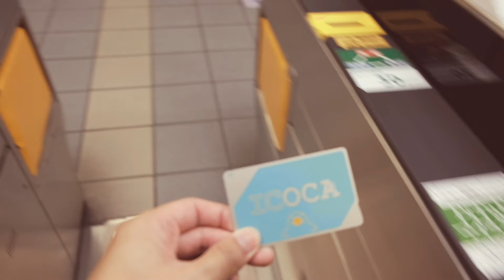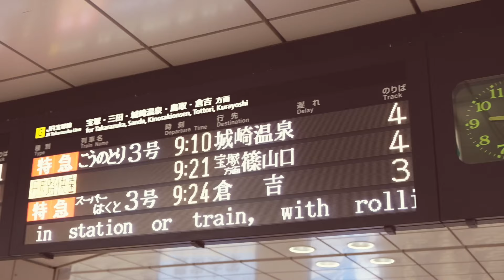osaka and kyoto travel film I by dear nine films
Hi everyone! ✨

Another ' dear nine films' series is out! Check out the osaka and kyoto travel film!! This was from our 7-day trip to Osaka, Japan back in 2018. I hope you all enjoy this short video! Thank you!

OSAKA
◦ Osaka Castle
◦ Shitennō-ji Temple
◦ Shinsaibashi
◦ Dōntonbori

KYOTO
◦ Arashiyama Bamboo Grove
◦ Kinkaku-ji
◦ Fushini Inari-tasha